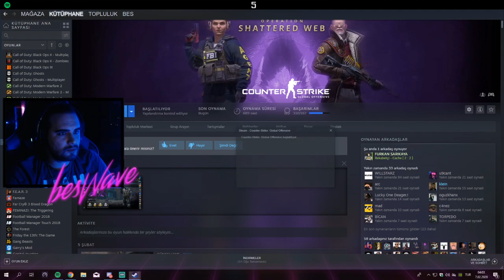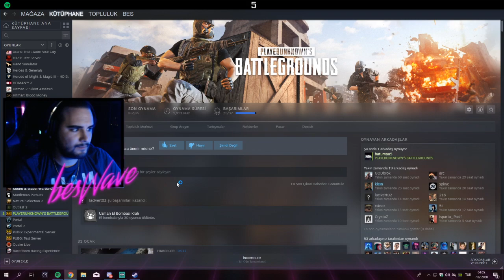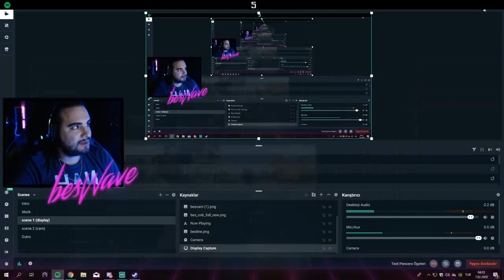süleyman soylu v2